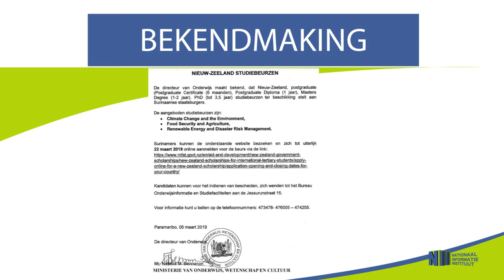MINOWC NIEUW ZEELAND STUDIEBEURZEN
Hier de link van de bekendmaking: "MINOWC NIEUW ZEELAND STUDIEBEURZEN"